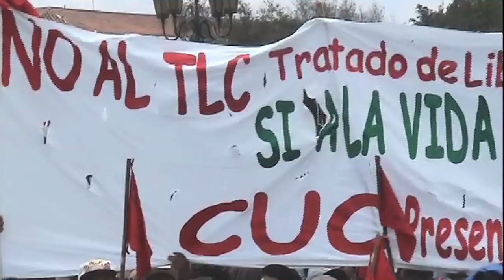Acuerdos de Libre Comercio: Desarrollo Sostenible?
La cohesión social se menciona como una prioridad  en  la cooperación al desarrollo de la UE con América Latina, pero no se reconoce que la cohesión social està vinculada a otras políticas tales como comercio, inversión y finanzas. La pregunta es si la UE y los gobiernos de AL tienen la voluntad de fomentar el desarrollo sostenible donde los ciudadanos están incluidos, incentivando la participación de organizaciones de la sociedad civil y  de los movimientos sociales.
Las organizaciones sociales de America Latina y de Europa, temen que la fragilidad de la legislación local y la falta de verificación den paso al la entrada incontrolada de intereses transnacionales en estos países.
En mi nombre, ¡No ratifiques!
Firma y envía una carta dirigida a tus Eurodiputad@s para expresar tu rechazo a la ratificación de los Tratados de Libre Comercio y Acuerdos de Asociación entre la Unión Europea y Colombia, Perú y Centroamérica.
Desde aquí podemos parar estos acuerdos para que la sociedad de Colombia, Perú y Centroamérica sea dueña de su futuro y desarrollo económico y no se venda a los intereses comerciales. Firma ¡AHORA!